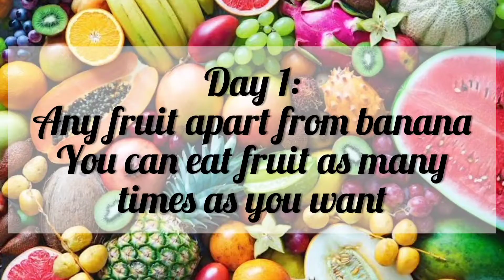Lose 5 to 7 Kgs in 7 days| سات دن میں کریں وزن کم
Lose weight in a week, if you want to lose 5 to 7 kgs in 7 days than follow this diet plan. following this plan you can lose weight easily